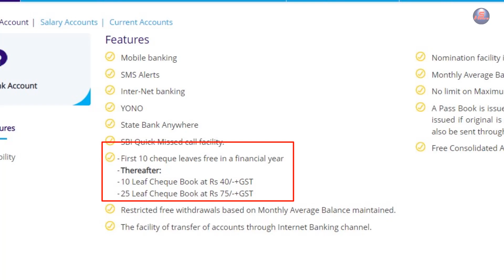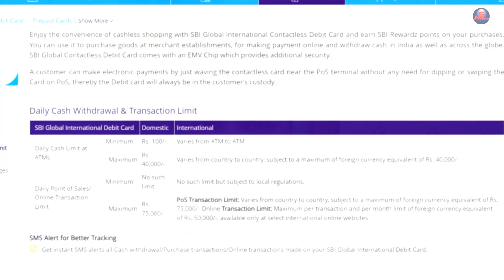sbi bank me savings account open karana sahi rahega ke nahi, best bank for savings account - 2022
agar aap abhi sbi bank me savings account open karate ho to aapko MAB maintain karne ki koi jarurat nahi hai, abhi monthly average balance maintain karne se chhut mili huyi hai, account open ho jane ke 1 week ke bad atm card and chequebook aa jayegi by post, aur passbook aapko branch se mil jayegi, asbi savings account me aapko bahut sari facility milti hai, atm card ka annual maintain charge 147/- rupees hota hai ye bhi depens karta hai alag alag atm card par,

sbi bank me savings account open karana sahi rahega ke nahi
best bank for savings account - 2022
Sbi savings account benefits 2022
Sbi savings account me kya kya milta hai
Sbi welcome kit 2022
Sbi account minimum balance 2022
Best 0 balance account
0 balance account kis bank me open karna chahiye